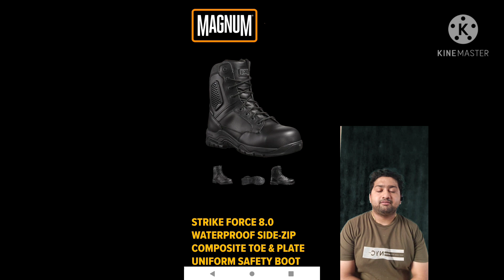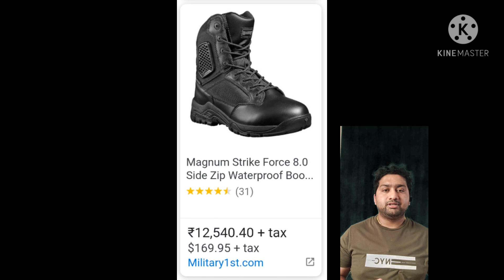Army Boots Magnum Collection 2021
Maa Durga Enterprises
Shop no18 shiv market opposite railway station jammu Tawi.